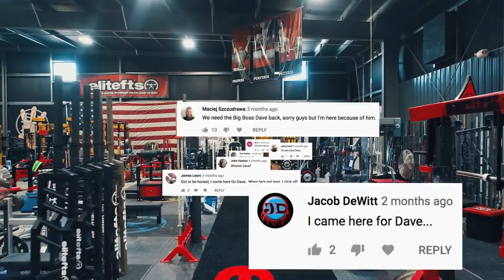Dave Tate Is Back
WHERE'S DAVE? After six months of getting down to business, Dave Tate finally speaks. What has he been doing? Watch on to find out...
Ready for more content? We'll have more content dropping soon.
0:00 Video Start
1:10 Train Your Ass Off Teaser
1:26 Dave Speaks
5:55 Reddit AMA Teaser
6:06 Ted Toalston Power Squat